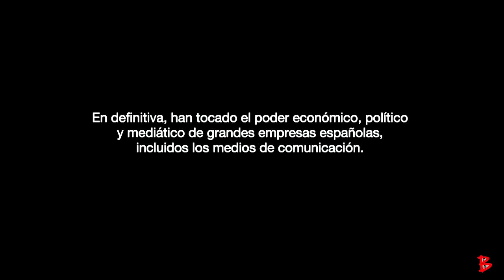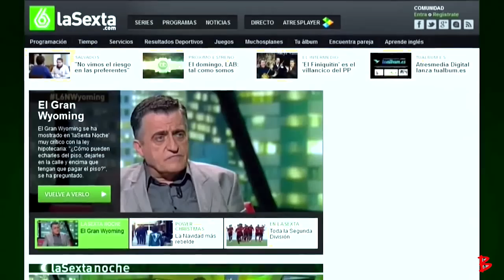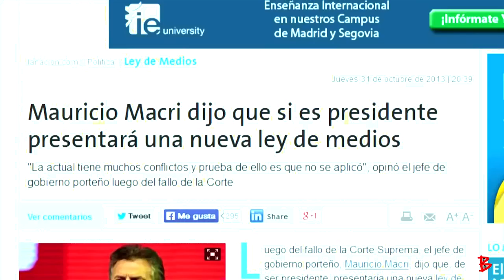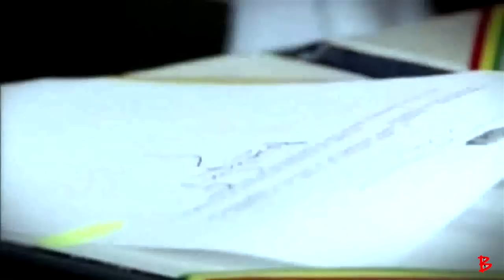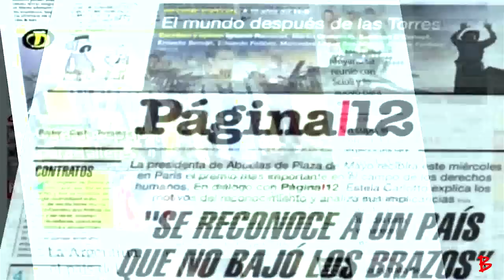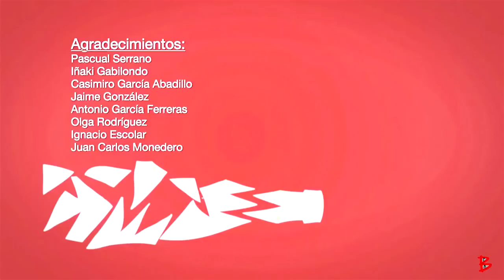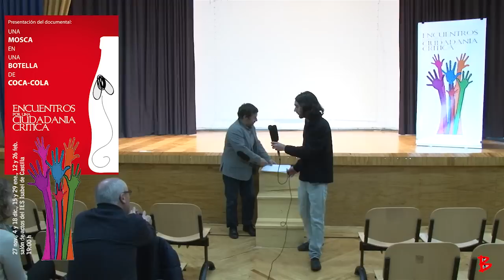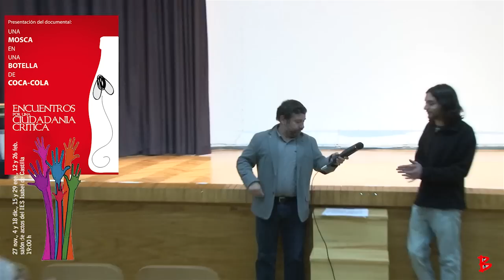JAVIER COUSO. DOCUMENTAL: "UNA MOSCA EN UNA BOTELLA DE COCA-COLA"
Javier Couso presenta el documental «Una mosca en una botella de Coca-Cola»
Nueva cita con los Encuentros por una Ciudadanía Critica, que se celebrará este jueves 26 de febrero de 2015 a las 19,00 horas, en el Salón de Actos de IES Isabel de Castilla de Ávila, donde el trabajador audiovisual Javier Couso Permuy proyectará primero su documental "Una mosca en una botella de Coca Cola" .
Este trabajo audiovisual es una reflexión sobre el panorama de los medios, sobre las multinacionales españolas en América Latina y sobre las respuestas para democratizar el espectro radioelétrico en los países soberanos del Sur.
Javier Couso Permuy, nació en Ferrol en 1968, de formación inicial es Técnico de sonido cinematográfico por la Escuela de RTVE, donde trabajó de ayudante de cámara junto a su hermano José Couso en la cadena Tele 5, aprendiendo así el oficio de camarógrafo, diplomándose posteriormente como periodista audiovisual en el Instituto Internacional de Periodismo José Martí de la Habana (Cuba). Además ha venido trabajando en informativos y en diversas productoras, realizando labores de producción, operador de cámara y dirección.
 Actualmente Javier Couso ha dirigido documentales como Lolo Rico: La mirada no inventada o Una mosca en una botella de Coca Cola, este último será el elegido para visionarse en el Encuentro de este jueves y donde en su contenido se analiza los medios de comunicación que operan en el Estado español, así como su forma de tratar a los gobiernos populares de América Latina, tomando como referencia varios textos del periodista Pascual Serrano para un guión de Pablo Iglesias, se plantea hasta qué punto los grupos privados que controlan casi todo lo que se lee, se ve y se oye, obligan a sus medios a defender sus intereses económicos a costa de la verdad y la ética periodística, todo ello en sus 23 minutos de duración donde aparecen como entrevistados los periodistas Olga Rodríguez, Pascual Serrano o Iñaki Gabilondo.
 Javier Couso además es también un activista social; desde los años 80 que ha participado entre muchas causas justas: en movimientos solidarios, centros sociales, en favor de los derechos humanos, a favor de la solidaridad internacional y en el sindicalismo de base. Además es militante de Izquierda Unida y el 25 de junio de 2014 se convierte en eurodiputado por La Izquierda Plural tras la dimisión de Willy Meyer. Javier es muy conocido por impulsa la lucha contra la impunidad ejemplarizada en el caso de su hermano, para lo que creo, junto a amigos y compañeros, la Asociación Hermanos, Amigos y Compañeros de José Couso.